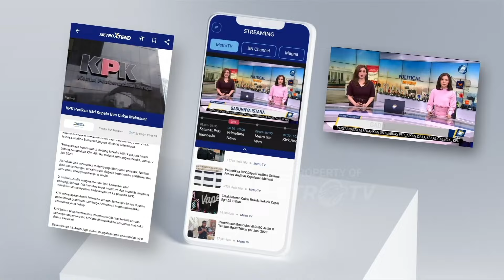Gibran Respon Wacana PKS Gabung Koalisi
MetroTV, Wakil Presiden Terpilih Gibran Rakabuming Raka Mengatakan Urusan Pks Bisa Bergabung Dengan Pemerintahan Prabowo-gibran Akan Diputuskan Oleh Prabowo Subianto